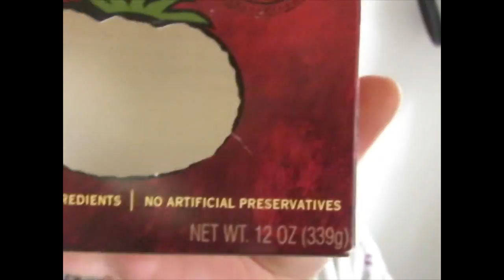The Rustic Crust English Language Slayers